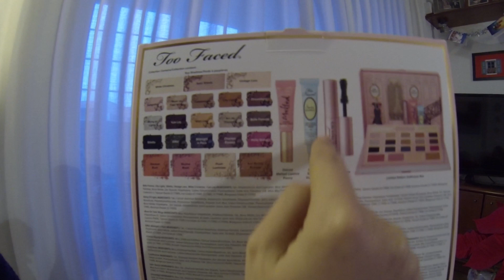VLOGMAS #7 | ABRIENDO LOS REGALOS DE LOS REYES MAGOS | VERO VLOGS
Aquí os dejo mi séptimo  vlogmas en el cual abro los regalos de los Reyes Magos.
Espero que os gusten mucho y yo ya me despido de los vlogmas hasta el año que viene.

Ya sabéis chicas y chicos. No os olvidéis de comentar si os apetece.

Ƹ̴Ӂ̴Ʒ  ¿Os gustan este tipo de vlogmas?